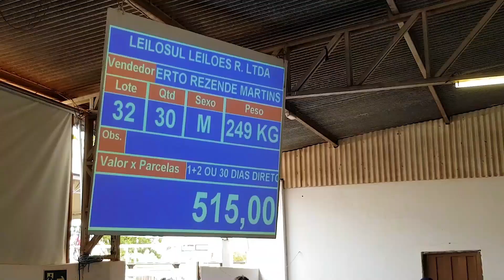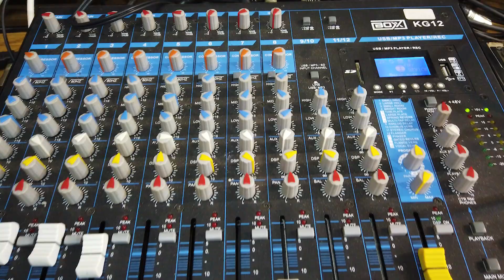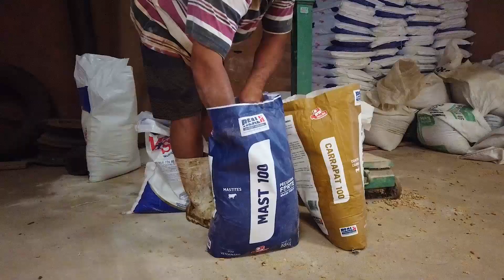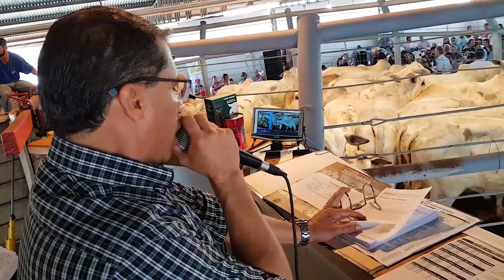Marcos Soriano, proprietário da Leilosul fala sobre a parceria e utilização dos produtos Real H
O pecuarista e empresário Marcos Soriano, proprietário da Leilosul, fala sobre a utilização das tecnologias Real H em seus animais e sobre a sua vasta experiência no ramo dos leilões de animais.

Marcos também fala sobre a parceria entre Real H e Leilosul, fechada recentemente juntamente com a Gerar, distribuidora Real na divisa entre MS e SP, e que já está dando ótimos frutos.